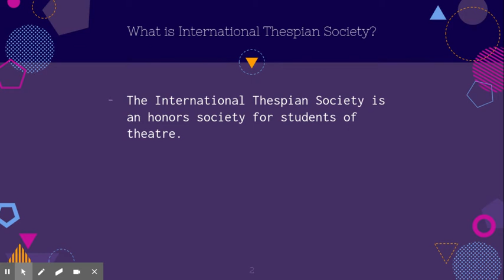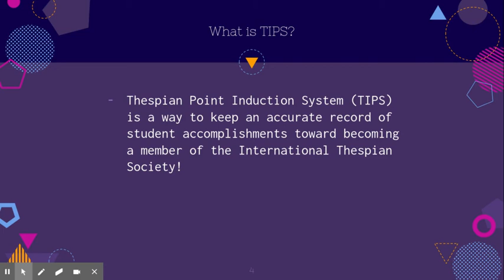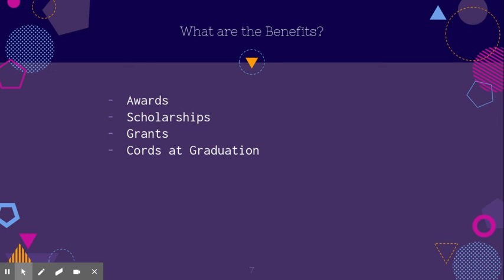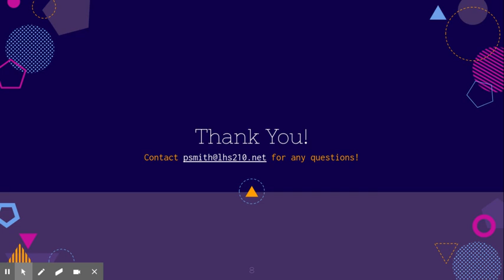Overview and Requirements to join National Thespian Soceity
Member Makenzie Michaelson tells us about how to join her favorite club: National Thespian Society!

HAVE A SUGGESTION FOR A VIDEO? FILL OUT THIS FORM